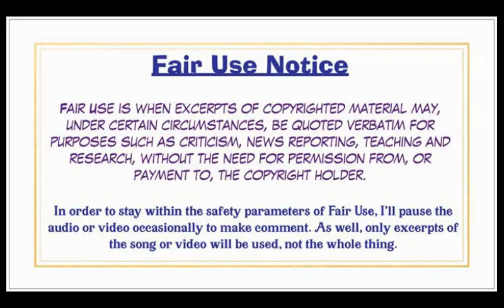Moody Blues, In Search of The Lost Chord, Part One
A reaction to the classic sound of The Moody Blues.